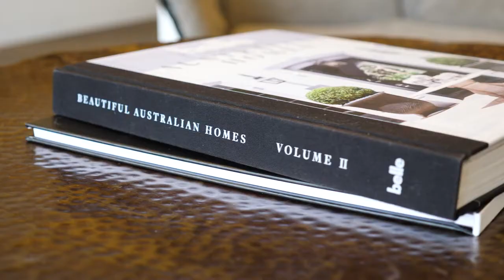Market Report June 2018 - Simon Harrison